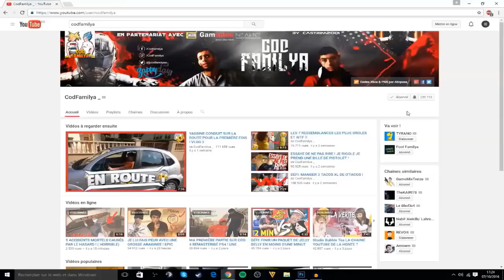UN PSYCHOPATHE DE 50 ANS ME MENACE DE M0RT SUR FORTNITE !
Here you can watch the best FORTNITE videos.

Buy Fortnite stuff now:

Fortnite Deep Freeze Bundle PS4:

Nintendo Switch: Fortnite - Double Helix Console Bundle:

Fortnite White Logo Hoodie:

Fortnite Squad Mode 4 Figure Pack:

Fortnite Turbo Builder Set 2 Figure Pack: